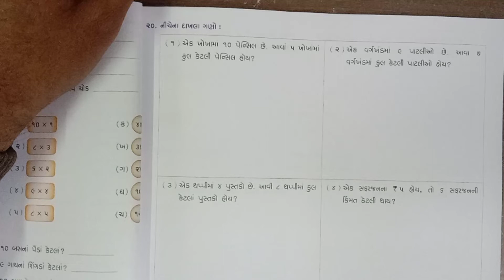std/3 subject/maths date 14/12